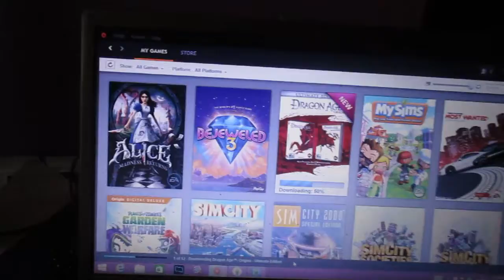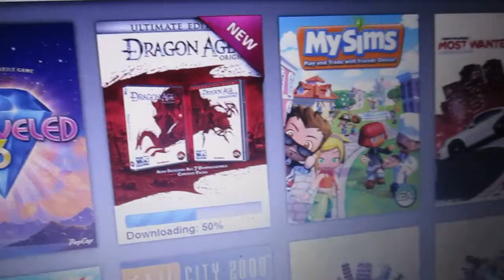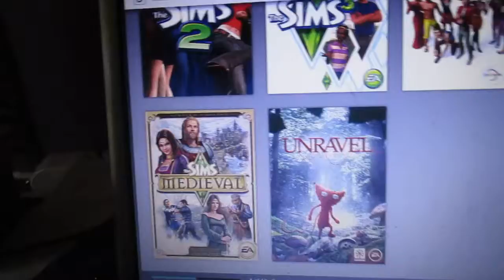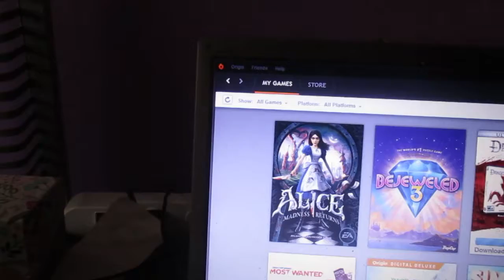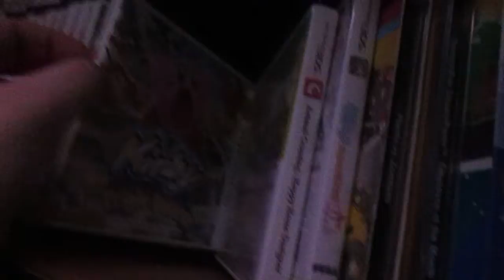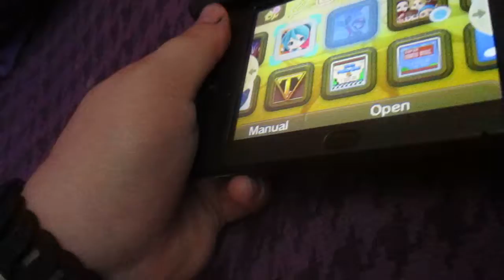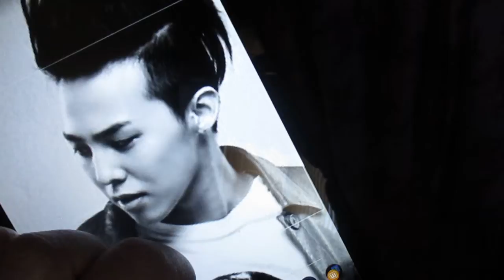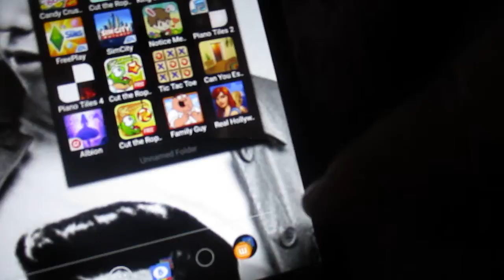Game Collection Update